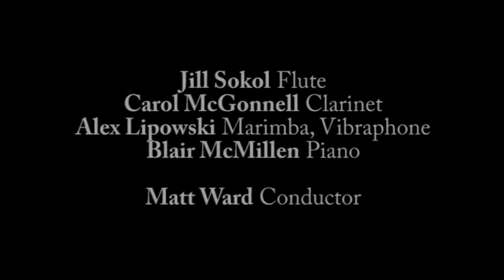Derek Geary - Inside Mountains: III - Trace Elements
Derek Geary's "Inside Mountains" at the Tenri Cultural Institute in New York City on June 21, 2009.